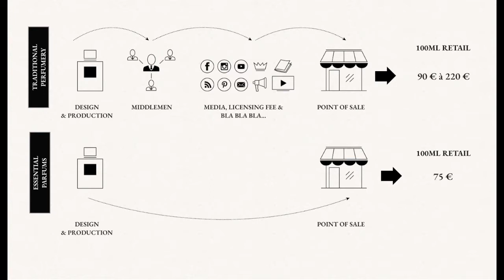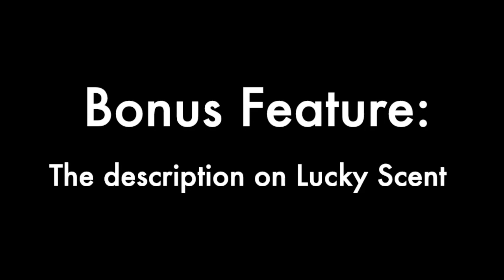Fig Infusion by Essential Parfums - Episode 186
5/5 sprays for this fig-based gem!  2022 release from Nathalie Lorson and Essential Perfumes. Do you like fig-based fragrances?  Which ones? What is your SOTD (scent of the day)?  Do you agree with my review? Disagree?

00:00 The Introduction
02:24 The Review
24:03 Bonus Feature